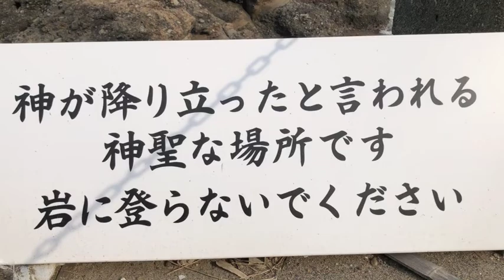岩礁に立つ鳥居、神磯の鳥居、大洗磯前神社を参拝す。I graphed a torii made on a reef.Torii of the God beach.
Torii of the God beach.Oarai Isosaki Shrine.
大洗磯前神社は開運招福、厄除け、家内安全などのご利益がある、と言われている。実はひたちなか市に用事があり来てみたが、新型コロナウイルスの影響で用足しもできなかった。そこで少し足を延ばしてみた。新型コロナウイルスは早く地球外に去って欲しいと願っている。
神磯の鳥居がある。この神社の発祥だそうだ。
風が強い、波が荒い、ふと写真を撮りたくなった。写真よりビデオでしょう。どうせなら動きを出したい。この小道をしばらく撮ってみよう。ビデオ、スロー、タイムラプス、総動員だ。
あれ！上空に「百里の鳥」たちが飛んできた。そうか！一度も行ったことはないが、百里基地が近くにあるんだ。編隊飛行だ。音入りでうまく撮れたかな。本殿は次回ということで、今回は神磯の鳥居。そのシーンの数々ということにしたい。
岩礁に立つ鳥居。神々（かみがみ）しすぎる絶景パワースポット。神磯の鳥居。暫くここを撮るぞ。
使用カメラ：ＦＺ３００、iphone８plus
BGMは秋山裕和様の曲を使わせて頂いた。
さて、色々言いたいことを記入してきましたが、歌謡曲で最も重要なのは編曲者の腕前だと思っている。間奏、バックに流れるメロディ。これなしでは歌は成立しない。そして今回は私が知っている編曲者の名前を挙げてみたい
。前田俊明さん。川村栄二さん。伊戸のりおさん。南郷達也さん。丸山雅仁さん。石倉重信さん。若草恵さん。今泉敏郎さん。矢田部正さん。蔦将包さん。高島まさはるさん。櫻庭伸幸さん。大瀧詠一さん。前田憲男さん。坂田晃一さん。森岡賢一郎さん。大野克夫さん。鈴木邦彦さん。竜崎孝路さん。
矢野立美さん。まだまだうまい編曲者はいます。書ききれません。
女性の歌手の好きな歌：坂本冬美さん・・風うた。大月みやこさん・・棄てたあなたに　また惚れて。